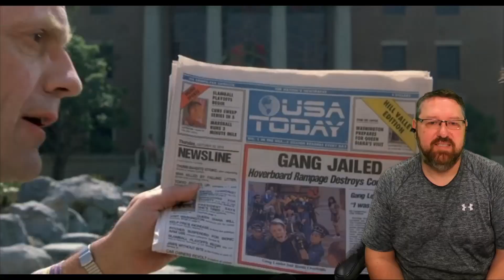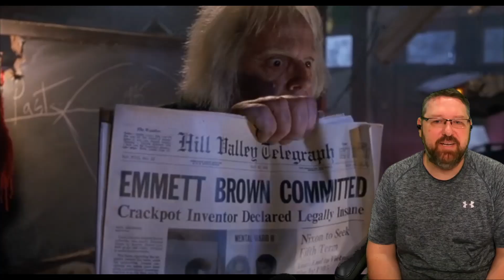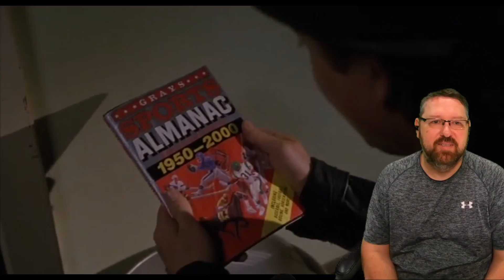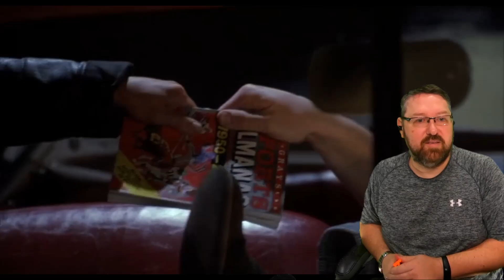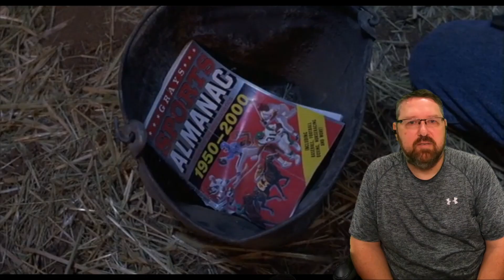First Time Watching - Back to the Future II - Reaction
This channel is dedicated to watching Awesome US Movies for the first time.  I hope you enjoy some of my reactions to this franchise.  Please let me know below what you thought and if you'd like to see more.